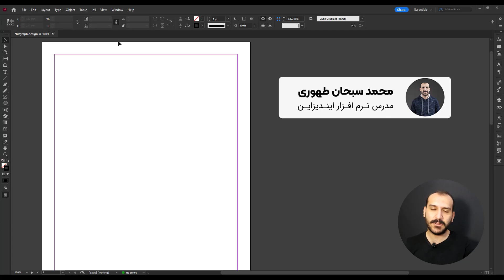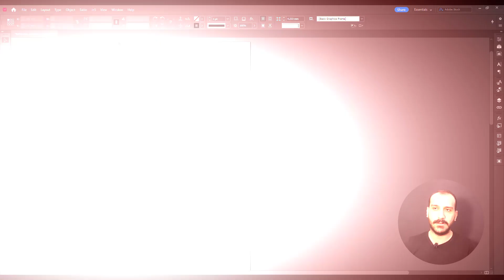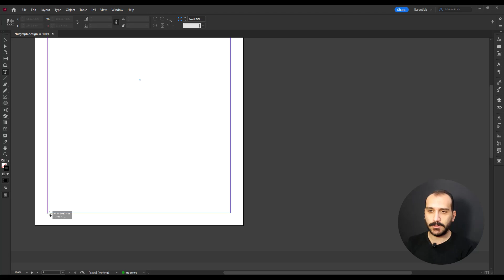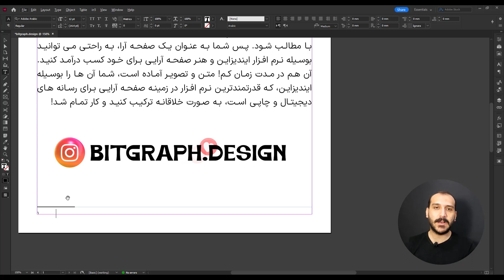آموزش ایندیزاین: آموزش تغییر جهت پاورقی در ایندیزاین به 2 روش | Footnote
در این ساعت از بیت گرف به یکی از پرتکرارترین سوالات شما عزیزان درباره ایندیزاین پاسخ خواهم داد. در پست پاورقی در ایندیزاین، درباره قراردادن پاورقی و نکات مربوط به آن صحبت کردیم اما درباره تغییر جهت آن حرفی زده نشد. به همین دلیل بر آن شدیم تا در پستی جداگانه به پرتکراترین سوالات شما عزیزان پاسخ دهیم. پس با ما همراه باشید.

تغییر جهت پاورقی در ایندیزاین
در زبان فارسی جهت پاورقی از سمت راست به چپ است اما اگر کلمه انگلیسی در متن داشته باشید و بخواهید معنای آن یا توضیحات اضافه ای درباره کلمه به عنوان پاورقی به مخاطب ارائه بدید، لازم است پاورقی از سمت چپ به راست نوشته شود. برای تغییر جهت پاورقی در ایندیزاین دو راه پیش رو دارید:

با استفاده از تنظیمات پاورقی، جهت آن عوض کنید.
به جای استفاده از گزینه Me Type Tool برای ساخت قاب متنی، از گزینه Type Tool استفاده کنید.

فهرست زمان بندی ویدیو:

00:00مقدمه
00:25تغییر جهت پاورقی در ایندیزاین – روش اول
02:26تغییر جهت پاورقی در ایندیزاین – روش دوم

در کانال یوتیوب و آپارات ما عضو شوید:
 / bitgraph​​​​​​​​